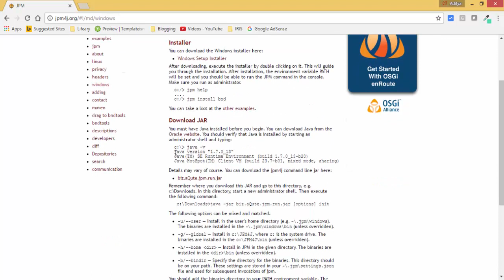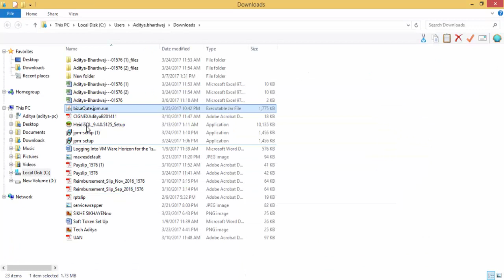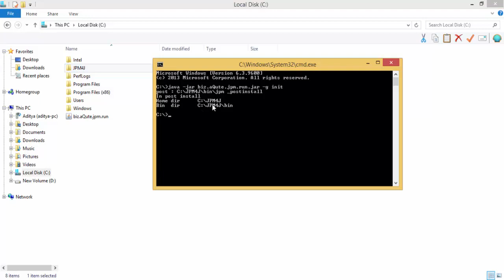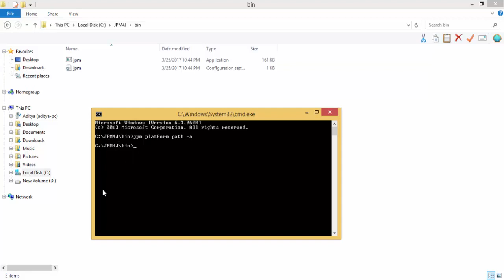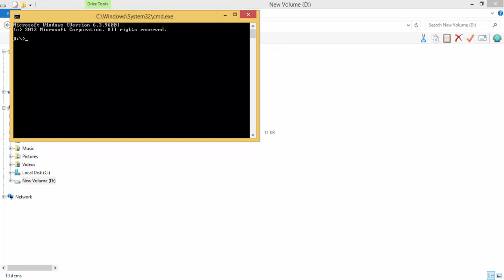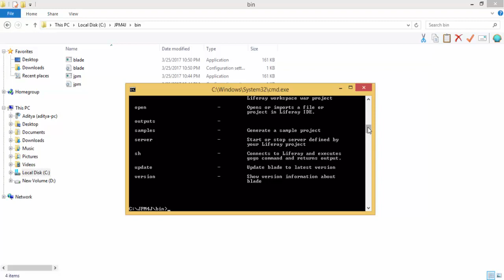Liferay Tutorial 17 :- How to install Blade CLI in Liferay 7/Liferay DXP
Blade CLI is a command line tool that provides a way for Liferay developers to create new Liferay modules .This provides commands that help Liferay developers create and deploy modules to a Liferay instance.